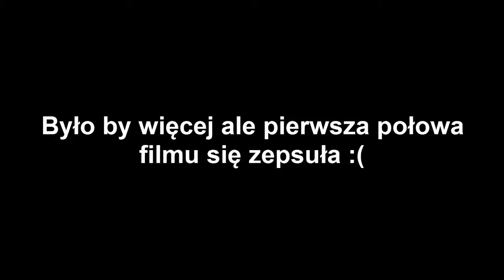Zagrajmy w "Cube World" #0.5 - Gramy na Chillu :)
Nutka w tle:
AthesiveWombat - 8 bit adventure